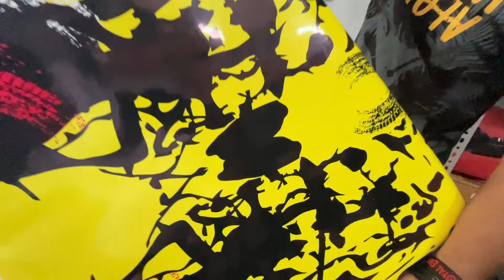iphone16 আহি গ'ল 😍🔥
Shop Name= New Electronic Service Centre P.N.C Road Nalbari..Near.. Municipality office